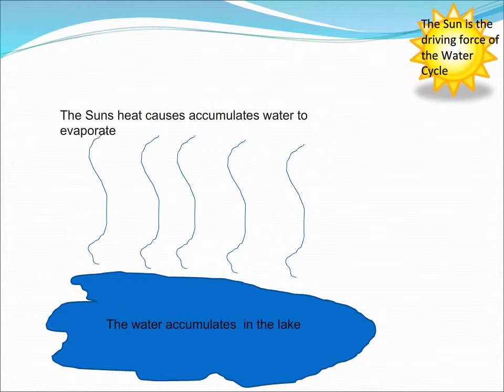The Water Cycle 1, 5